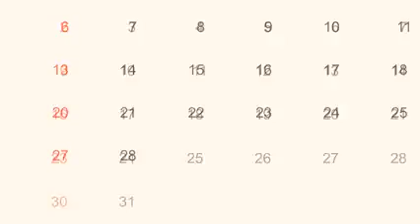चुड़ैल मां बेटी की बिरयानी || हिन्दी कहानियों |रोचक कहानी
चुड़ैल मां बेटी की बिरयानी || हिन्दी कहानियों |रोचक कहानी ‎@Dp khyati sahu